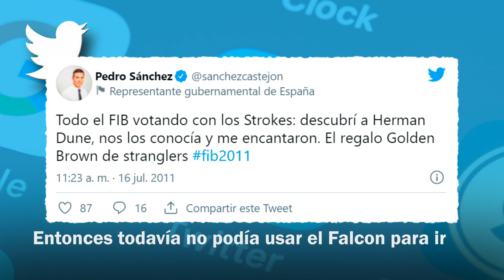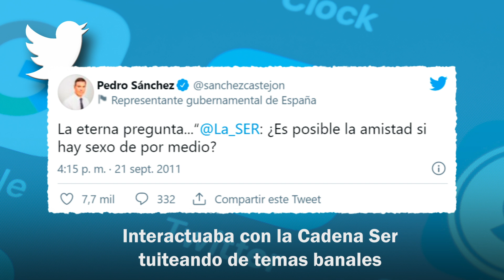Los 15 tuits más bochornosos de Pedro Sánchez: indepe, anticapitalista y faltas de ortografía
Pedro Sánchez tiene cuenta en Twitter desde hace más de diez años. En este tiempo el presidente del Gobierno ha tuiteado sobre todo tipo de temas. Muchos de los tuits de Sánchez de carácter banal, sobre cuestiones de su vida cotidiana y otros con mensajes ideológicamente cuestionables: habla de Euskadi libre y se cuestiona que haya ningún banco bueno.